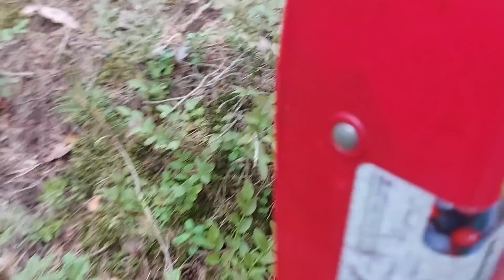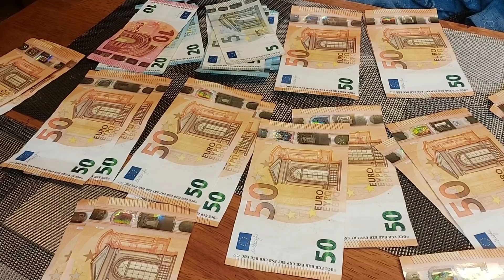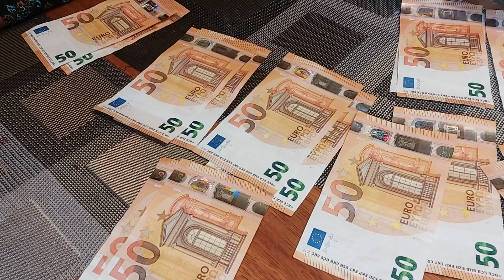เด็กไทยในฟินแลนด์ ช่วยแม่เก็บผลไม้ป่าขาย รายได้ดีจริงหรือ?